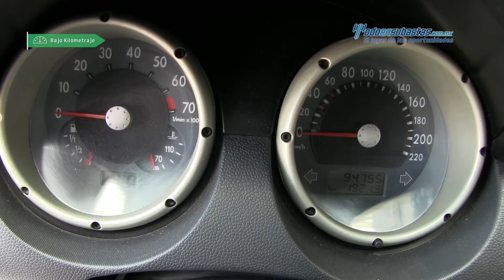VW - Derby MI 2009 - 9A003398